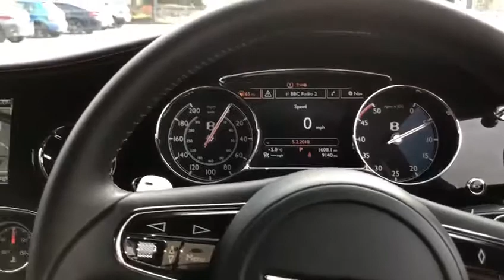2015 Bentley Mulsanne Spped - FANTASTIC SPEC!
Stunning Mulsanne Speed. Finished In Candy Red With Beluga Main Hide. Fantastic Spec Inc: Comfort Spec, Entertainment Spec, Speed Premier Spec, 21" Speed Alloys, Electric Ventilated Seats With Massage Function and Memory, Bentley Embroidered Emblems In Hotspur, Diamond Quilted Hide, Contrast Hotspur Stitching, Rear Entertainment, Front & Rear Sensors With Rear Camera, Side View Cameras, Garage Door Opener, DVD Player, TV Tuner, Sat/Nav With Bluetooth Phone Prep, External Media Interface, DAB Radio, Multi Function Steering Wheel With Paddleshift Gear Change, Bi-Functional Headlamps, Daytime Running Lights, Privacy Glass, Rifled Exhaust Tailpipe, Speed Treadplates, Speed Wing Badge, Shade Band, Jewel Fuel Filler Cap, Auto Dimming Mirrors, Carbon Fibre Waistrail Inlay, Drilled Alloys Sports Foot Pedals, Electric Blind For Rear Side Windows, Deep Pile Wilton Carpet Mats, Four City Umbrellas, Adaptive Cruise Control, Ambient Mood Lighting, Bentley Tracking System, Power Boot, Soft Close Doors, Air Suspension, Luxury Climate Control, A/C, Computer. This Mulsanne Speed Has Been Maintained Regardless Of Cost With Full Service History and Remainder Of Manufacturers Warranty.